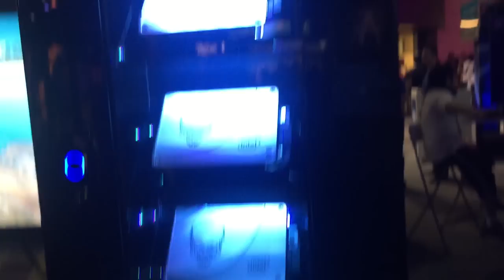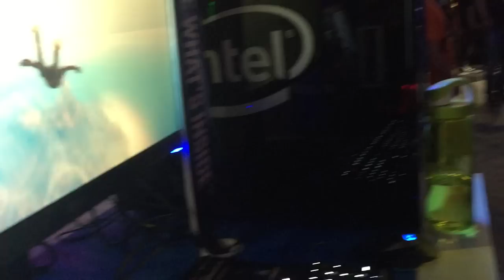GOTTA HAVE 'EM ALL!